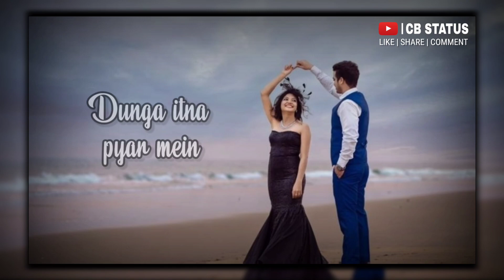Arijit Singh New Song WhatsApp Status Video || Arjit Singh Super Hit Songs Status || CB STATUS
Arijit Singh New WhatsApp Status

Arijit Singh New WhatsApp Status Video
Arijit Singh Love Feelings WhatsApp Status Video
Arijit Singh super hit Songs WhatsApp Status
Arijit Singh